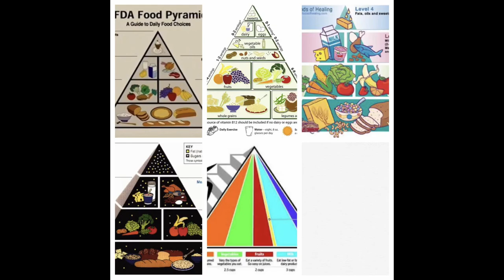Diana Rogers Talks The Sacred Cow, Why Meat is Essential Part 1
I'm elated to have the opportunity to interview Diana Rodgers. Diana is a registered dietitian and Author of the Book, "The Sacred Cow."
In part one of our two part series, Diana talks about how red meat has been unfairly vilified. We dive into the health benefits and important nutrients that are found in red meat. She makes the point that we don't have a food production problem is this country, we have a nutrient and protein problem.
We talk about how the RDAs for protein are WAY too low to prevent chronic diseases like obesity, diabetes, and sarcopenia.
We finish by talking about food as a social justice issues. We need to be looking at what diet is going to help people thrive, and how can we produce this is a more sustainable way.
Check out Diana Rodgers Talks The Sacred Cow, Why Meat is Essential Part 2 for the rest of the story